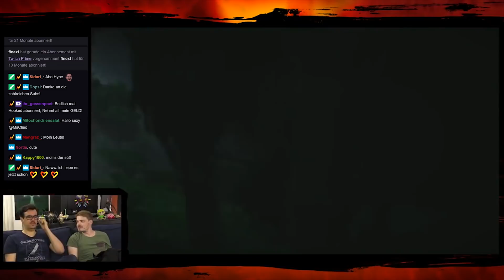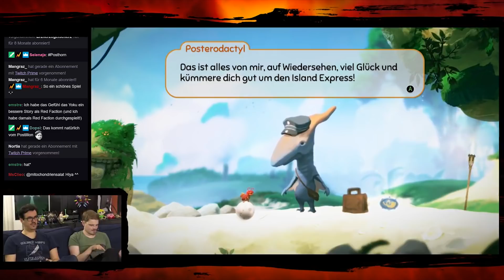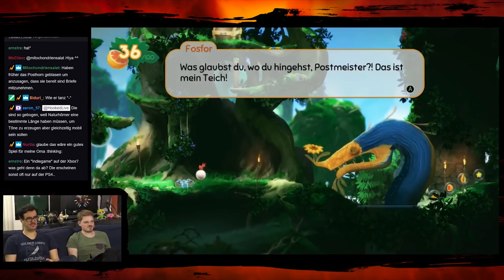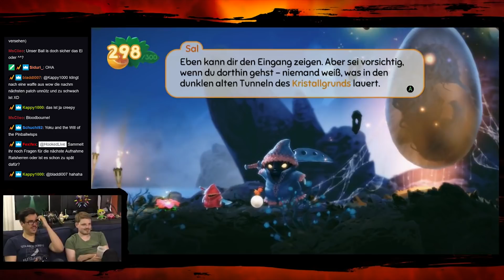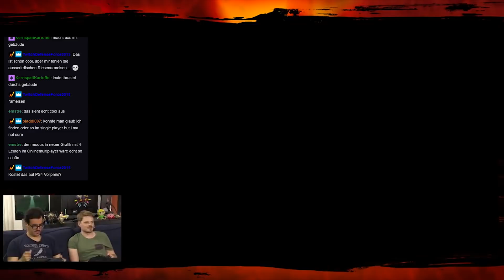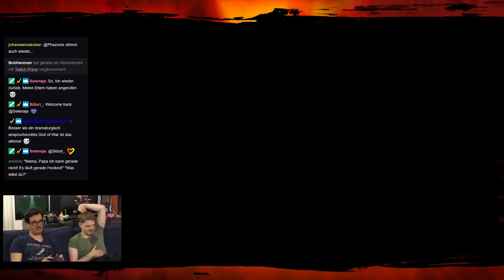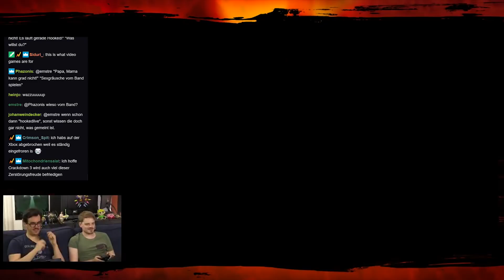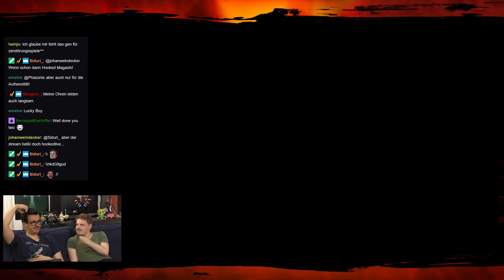Yoku's Island Express & Red Faction: Guerilla Re-Mars-tered angespielt! (Stream vom 12.07.)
Ab 54:20 - Red Faction: Guerilla Re-Mars-tered